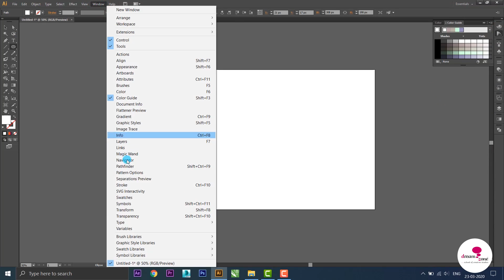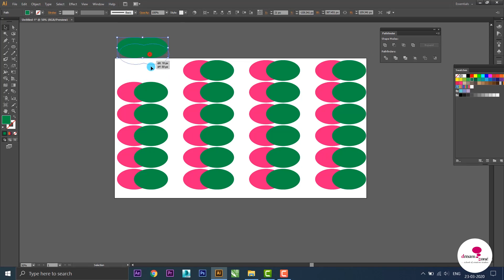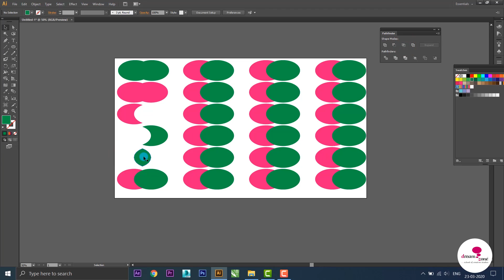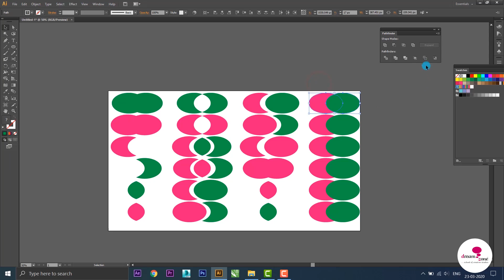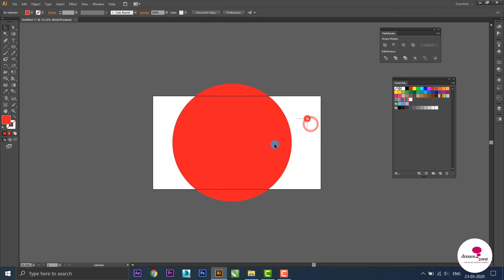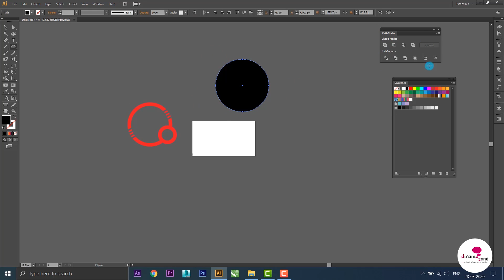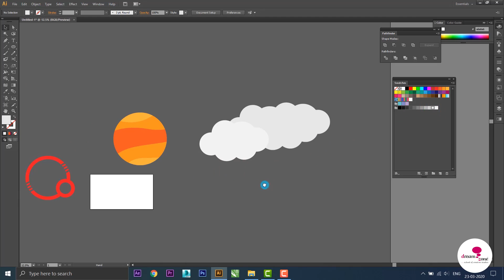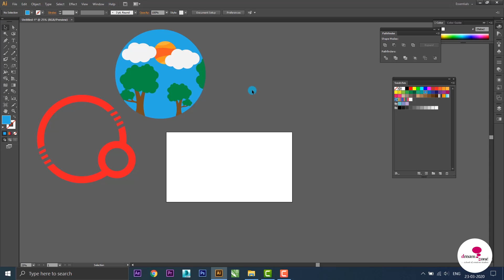Understanding Pathfinder Toolset of Adobe Illustrator- Tutorial by Dreamzone Dehradun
This tutorial explains different tools of pathfinder toolset present in Adobe Illustrator. How we can use them? How they are different from each other? Some examples explaining their uses.

We at dreamzonedehradun transform the future of aspiring fashiondesigner graphicdesigner animator interiordesigner digitalmarketer .

Glimpse of dreamzonedehradun to kickstart your creativecareer.
Visit DreamzoneDehradun and expand world of opportunities!

REDISCOVER YOUR CREATIVE SELF & MAKE A CAREER OUT OF IT!